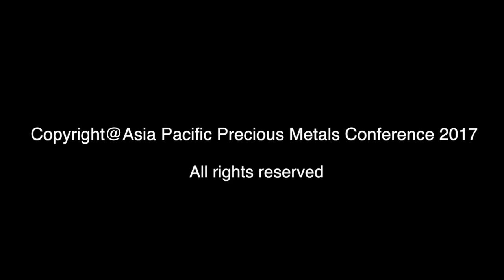Interview Mr Satvinder Singh (APPMC-2017)